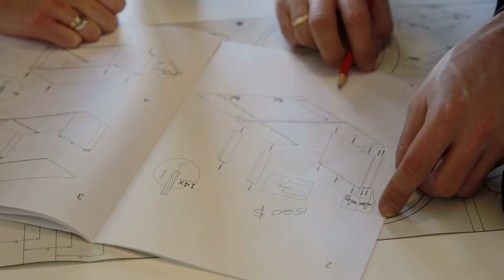Mười Năm Về Sau Audio Trọn Bộ - Chương 1 | Cử Kỳ Vô Hối Ngôn Tình Trọng Sinh Cổ Đại Đoản Văn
Truyện: MƯỜI NĂM VỀ SAU Tập 1
Tác giả: Cử Kỳ Vô Hối
Thể loại: Ngôn Tình, Trọng Sinh, Cổ Đại, Đoản Văn